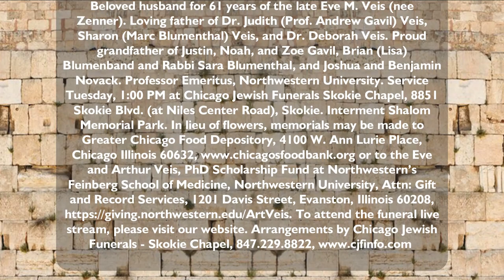Dr. Arthur Veis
Dr. Arthur Veis, age 97

Beloved husband for 61 years of the late Eve M. Veis (nee Zenner). Loving father of Dr. Judith (Prof. Andrew Gavil) Veis, Sharon (Marc Blumenthal) Veis, and Dr. Deborah Veis. Proud grandfather of Justin, Noah, and Zoe Gavil, Brian (Lisa) Blumenband and Rabbi Sara Blumenthal, and Joshua and Benjamin Novack. Professor Emeritus, Northwestern University. Service Tuesday, 1:00 PM at Chicago Jewish Funerals Skokie Chapel, 8851 Skokie Blvd. (at Niles Center Road), Skokie. Interment Shalom Memorial Park. In lieu of flowers, memorials may be made to Greater Chicago Food Depository, 4100 W. Ann Lurie Place, Chicago IL 60632, or to the Eve and Arthur Veis, PhD Scholarship Fund at Northwestern’s Feinberg School of Medicine, Northwestern University, Attn: Gift and Record Services, 1201 Davis Street, Evanston, IL 60208, To attend the funeral live stream, please visit our website.